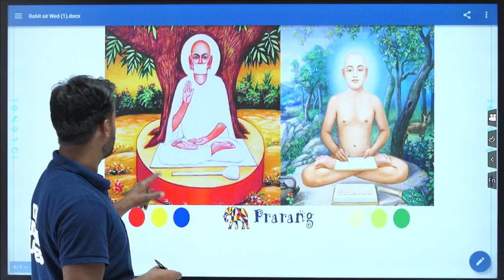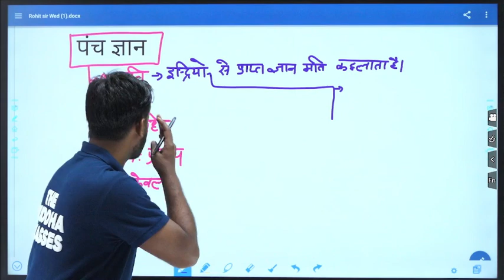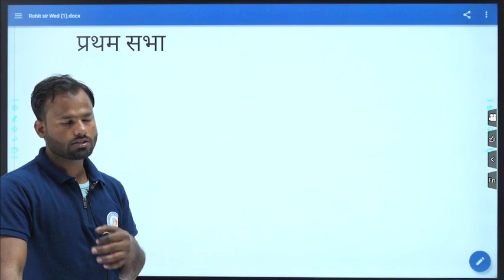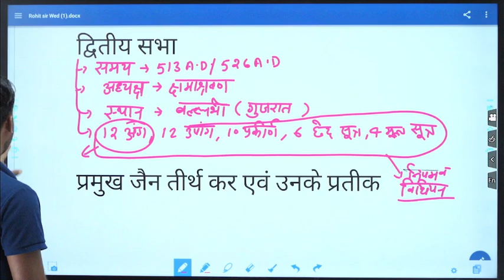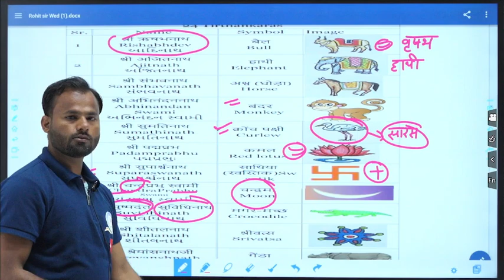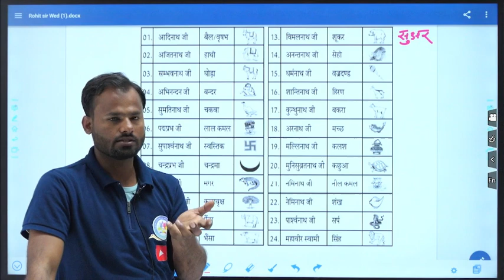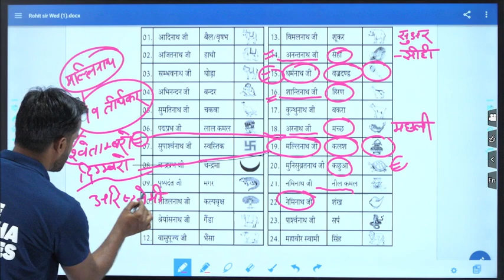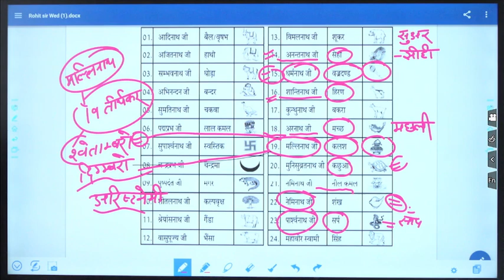जैन धर्म ( धार्मिक आंदोलन ) Indian History | जैन धर्म का इतिहास | jain dharm | jainism history #31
वर्धमान महावीर का जन्म 540 र्इ. पू. में वैशाली में हुआ। 42वर्ष की आयु में इन्हें कैवल्य अथवा पूर्ण ज्ञान की प्राप्ति हुर्इ। ये महावीर अथवा जिन कहलाये। इनकी 468 र्इ. पू. में राजगीर के समीप पावापुरी स्थल पर मृत्य हुर्इ।
महावीर का जन्म 540 र्इ. पू. वैशाली (उत्तरी बिहार में प्रसिद्ध वाज्वि संघ) जिसकी राजधानी वैशाली में हुआ। इस संघ में 8 गणराज्य संघ भी थे। इन्ही में एक राज्य कुन्डग्राम में इनका जन्म हुआ था। इनके पिता का नाम सिद्धार्थ, माता (वैशाली की राजकुमारी लिच्छवि) त्रिशला थी। इनके पिता वर्धमान था। इसका विवाह यशोदा नामक राजकुमारी से हुआ था। इनकी एक पुत्री पैदा हुर्इ थी। 30 वर्ष की आयु में पिता की मृत्यु के बाद बडे़ भार्इ नन्दवर्धन की आज्ञा लेकर निग्रन्थ भिक्षु धर्म धारण कर सन्यास में लीन हो गये।